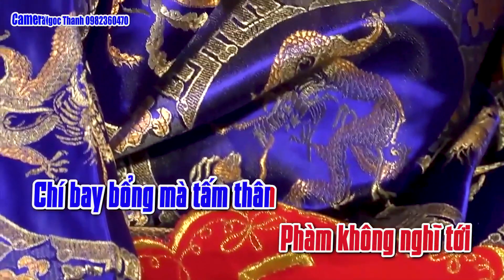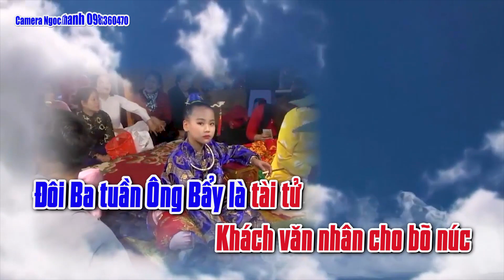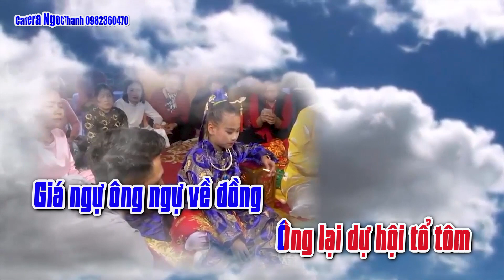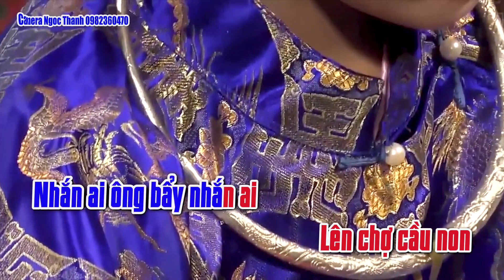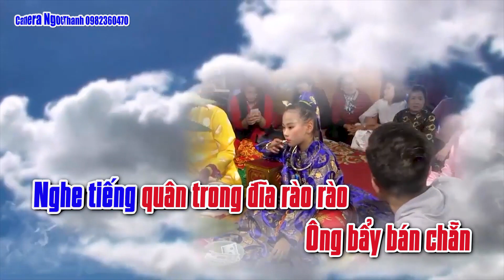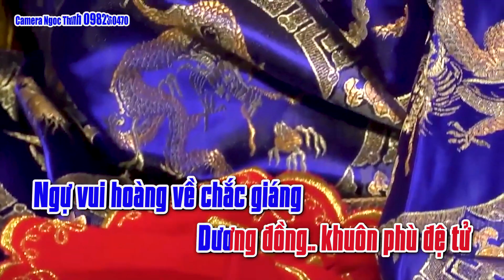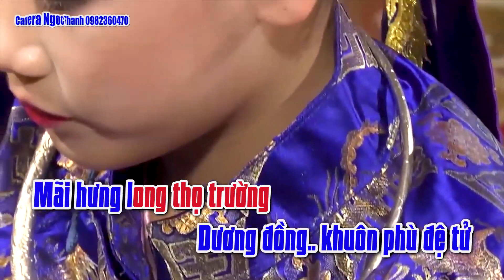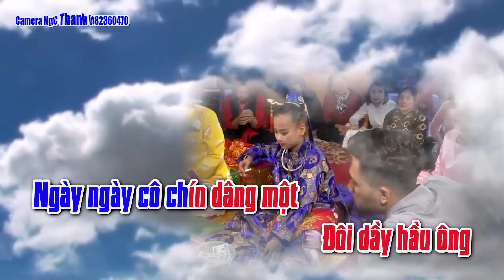Siêu Phẩm Đẳng Cấp Hát Văn Thanh Long Mới Nhất Hay Nhất Ông Hoàng Bẩy 2020